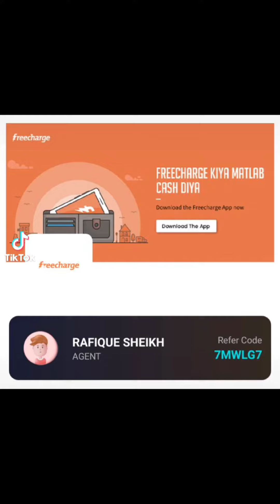relaxing video to relax in life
relaxing video to relax parson in life tiktok funny#fitness healing health massage meditation peace relax relaxation selfcare stresrelife travel wellnessRelaxing music for stress reliefmeditation musicmeditation videorelax videorelaxing musicsleep musicFitnessMeditation music relax mind bodyMy first vlogRelaxing videocalm musiccalming musicfitness motivationfitness videohealing musicmy first vlog 2022my first vlog todaymy first vlog viralone hour relaxing videopopsugar fitnessrelaxanterelaxing piano musicrelaxing videosrelaxing videos for sleepsmoothing relaxationsoothing relaxationcute baby girl video viral video tik tok viral songs viral singing auditions Viral shorts you tube shorts y t shorts Short cute baby status video cute baby what s app status cute baby laughing Cute baby status respect hundred percent Respect shorts@Rafik Respect @Creator Search 2.0 @albarizon @Nitya K Support @Dev Mtr @rightsightmedia @Tech Smooth @Peer Iqbal Qureshi Official @SRA OFFICIAL @People Biography @ARV Brothers @Stock Learners @🙏 गरीब GUDDU DIWANA @Peer Mehmood Hassan @WB Kids @Stock Learners @XXXTENTACION @Crazy XYZ @Lil Nas X @XpressTV @Siraj Ashu Bachchan Vlogs @Jurassic World @E